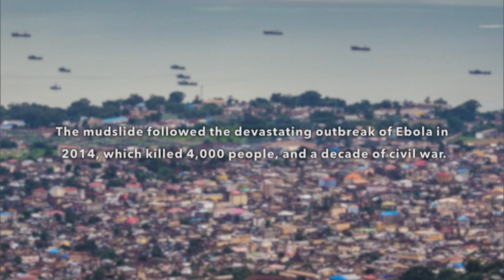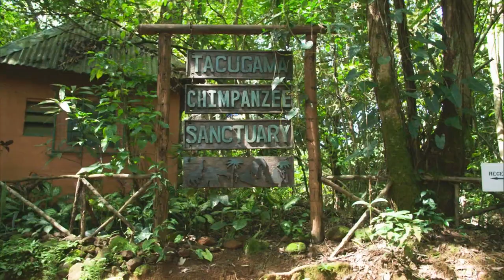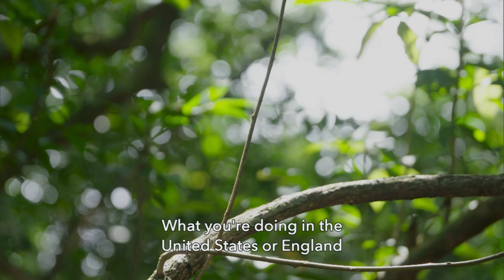Freetown | Earth Focus | KCET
A deadly mudslide caused by torrential rains and deforestation in Sierra Leone's capital of Freetown exposed the city's failure to plan for urbanization in the face of climate change.